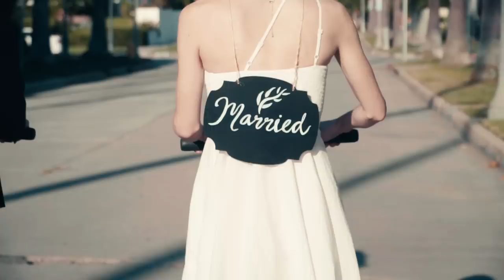Hovey Benjamin - Cruise (On My Scooter)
Directed by HiDef the Chef